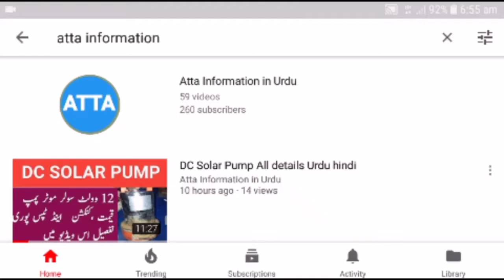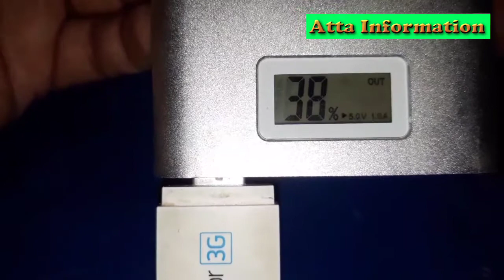How to set Wifi 3g Telenor at Home Urdu Hindi atta information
How to setup Wifi 3g Telenor at Home Urdu Hindi. Wifi lagany kay kayi  tariqay hain. wifi mobile 3g 4g say lgana bht aasan hai. wifi say aap monthly package say poray 5 aadmi conect ho sakty hain. to pora tariqa or details is video me deken.

atta information channel